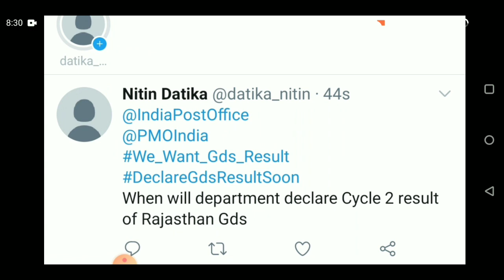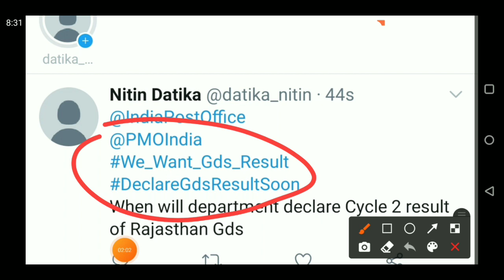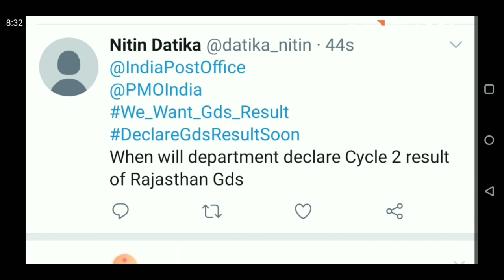Gds Result | Gramin dak sevak | Haryana, Mp , Rajasthan , Assam gds result Twitter Campaign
West Bengal ka result kab tak declare kar diya jaega, Uttar Pradesh ka result aane mein deri kyon ho Raha Hai, GDS Result Uttar Pradesh, WB GDS 2019 Latest News Today, WB GDS Results 2019 Cut Off
WB GDS 2020 Date, WB GDS Results PDF, WB GDS Results 2020, UP GDS Results 2017, UP GDS News Results, UP GDS Results Status, UP GDS Results News,
WB Gramin Dak Sevak Cut Off Mark's 2019,